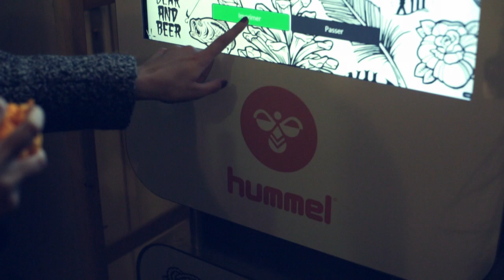Hummel Nordic Pack - Launching Party at Starcow (Paris)